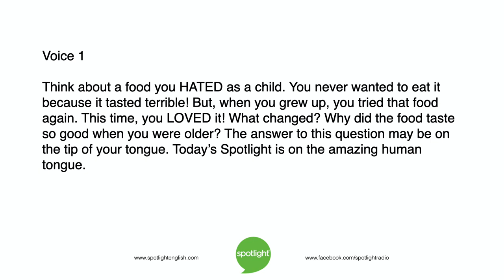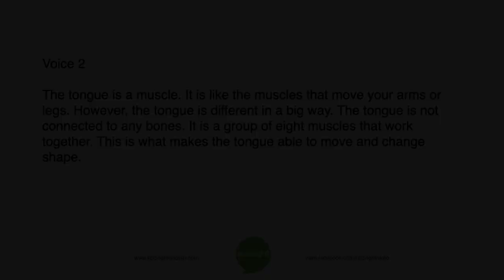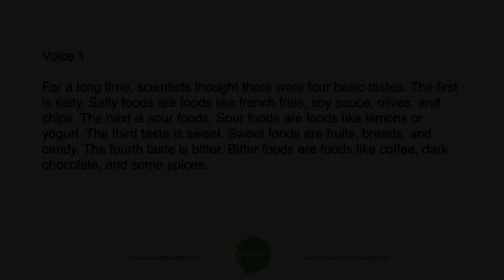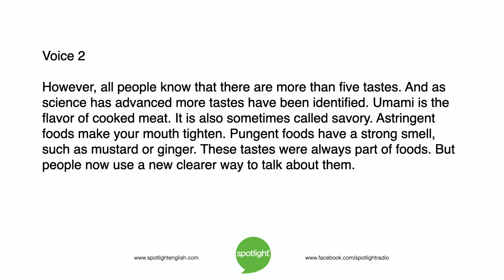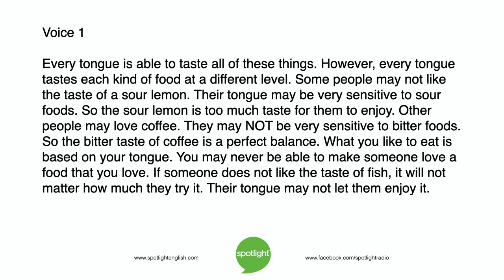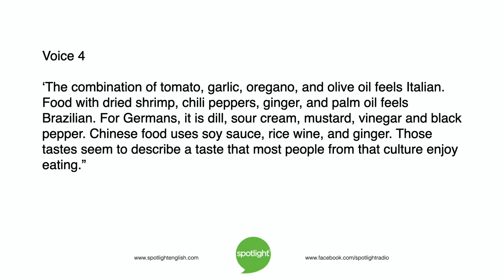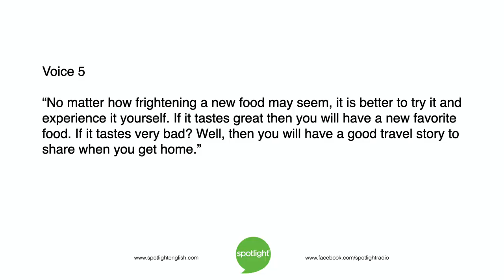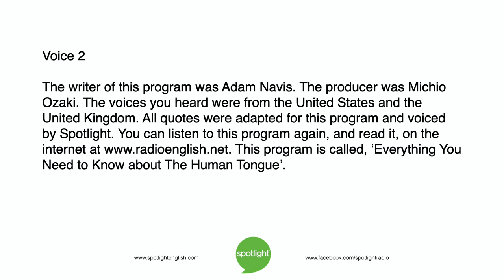Everything You Need to Know about The Human Tongue | ADVANCED | practice English with Spotlight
Why do some people love a food while other people hate it? Liz Waid and Adam Navis tell about a much-used, but little-understood, part of the body – the tongue.